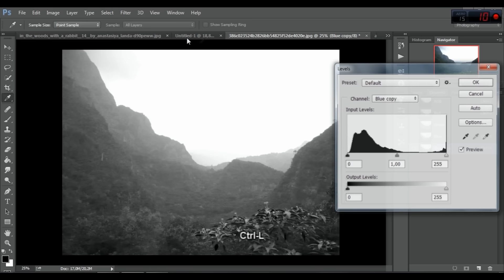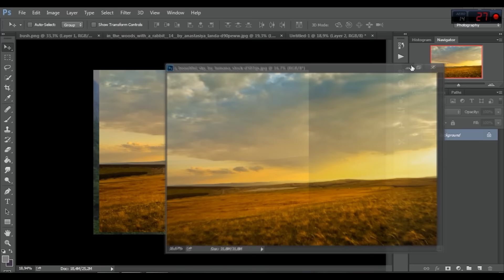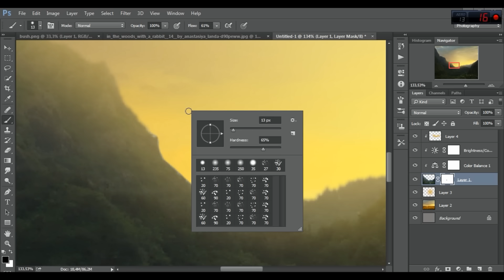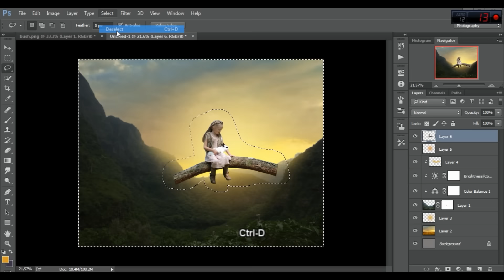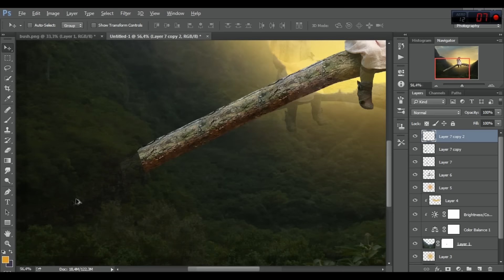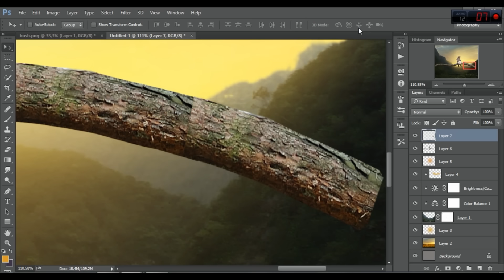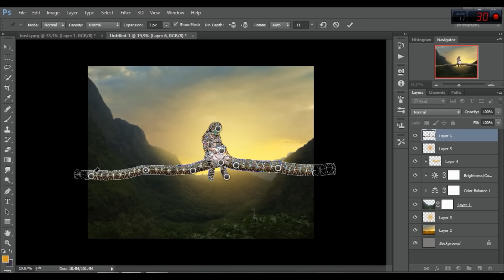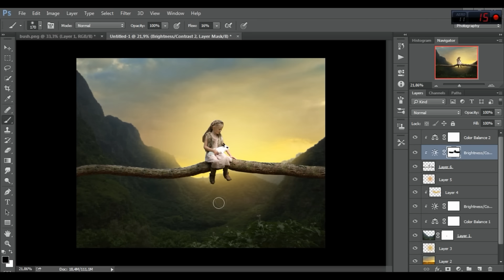Girl and Rabbit - Photoshop CC Tutorial Part 1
STOCKS

Merhaba Arkadaşlar
-Sizde photoshop programının hayal gücünüze eşlik etmesini istiyorsanız eğitim videomu görsel  takip ederek bilgi sahibi olabilirsiniz.
İyi Seyirler.

Hi,Friends,
-Photoshop Manipulation lesson you can learn by watching my videos.